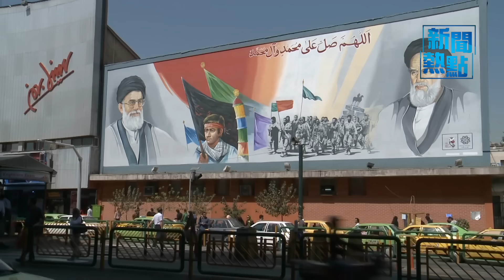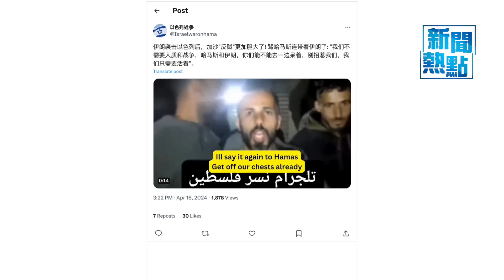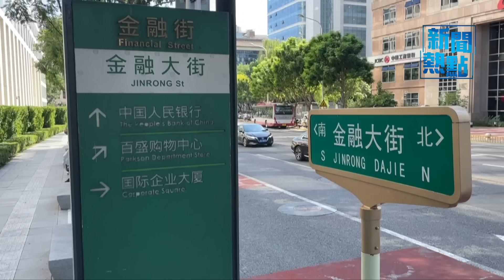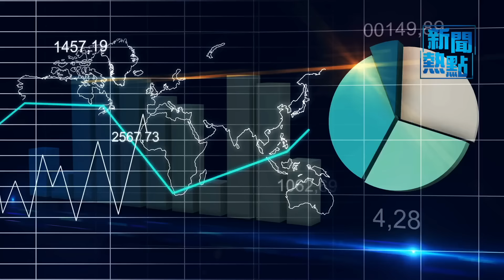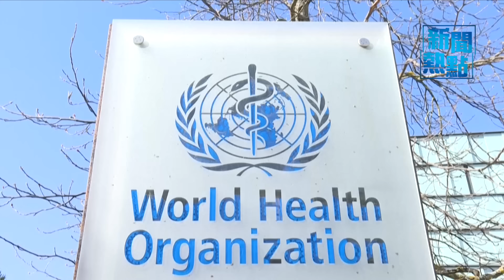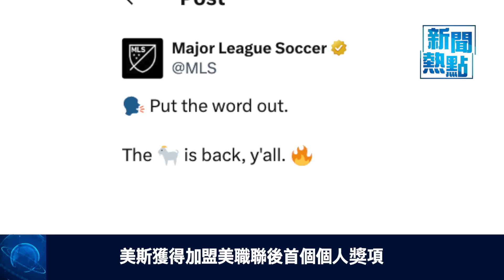以色列重擊真主黨 加沙人盼以勝; 惠譽再下調六家中共國有銀行評級展望主播：張恩【希望之聲粵語頻道-新聞熱點】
內容提要:
02:27 以色列重擊真主黨 加沙人盼以勝
07:30 惠譽再下調六家中共國有銀行評級展望
09:15 菲宣布觸發共同防禦條約的底線
12:22 所羅門將大選 選後暴動欲來唐人街嚴防
14:32 美將與50國合作 遏制未來流行病
16:42 美斯獲得加盟美職聯後首個個人獎項